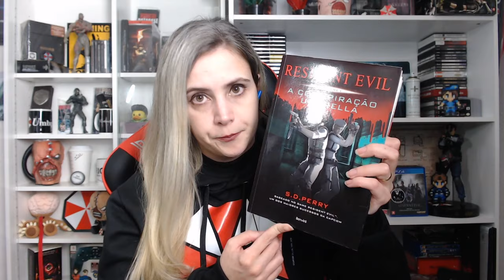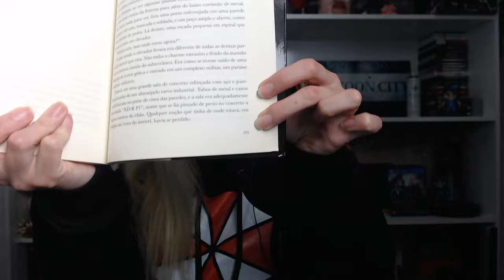Resident Evil: A Conspiração Umbrella (Capítulo 16) | DATACLUBE 📖 (Clube de Leitura)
O DataClube é o clube de leitura do Resident Evil Database, onde lemos e comentamos juntos livros e novelizações de Resident Evil, como forma de REtomar o saudável hábito da leitura e promover o material do Brasil. Esta live se refere ao 16º episódio, transmitido ao vivo em 27/06/2020 na plataforma concorrente. Estamos lendo a novelização "A Conspiração Umbrella", de S.D. Perry, lançado em 1998. ATENÇÃO: Este NÃO É um áudio-livro!